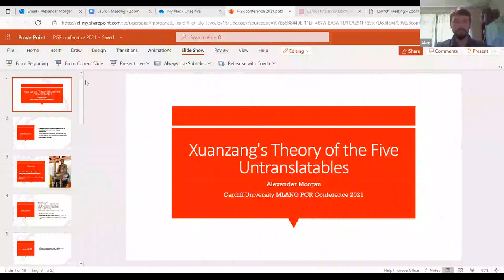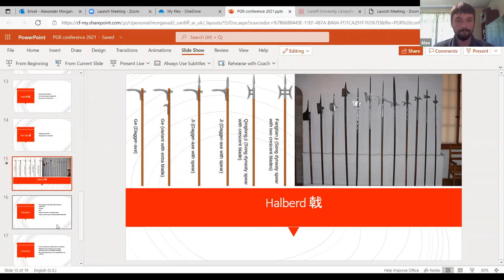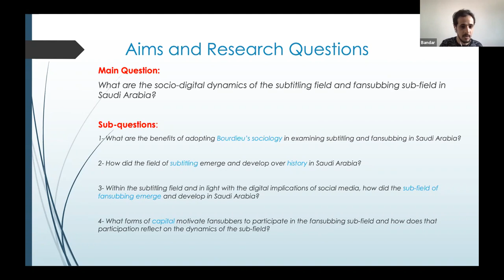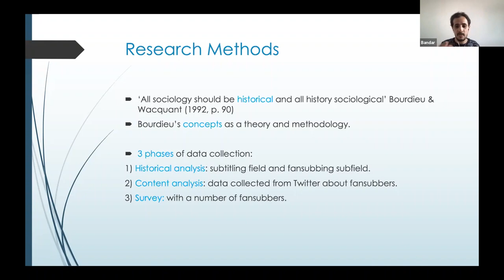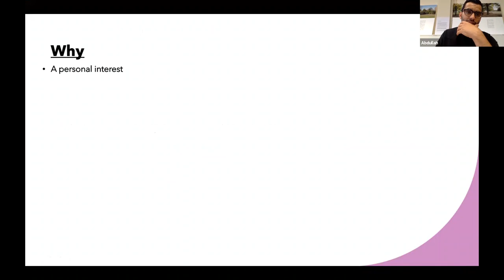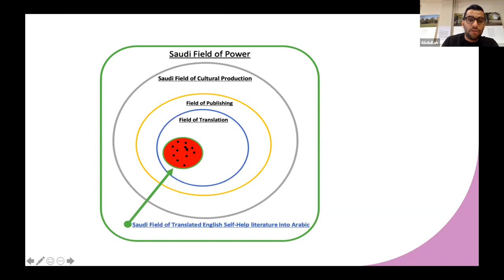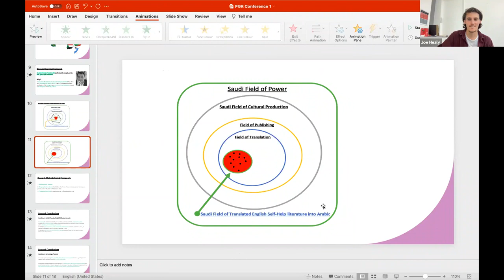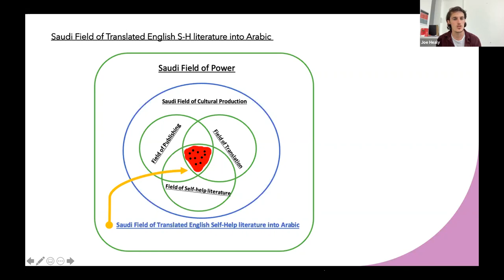School of Modern Languages Postgraduate Research Student Conference 2021 - Panel two 'Translation'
An online conference hosted by Cardiff University’s School of Modern Languages’ postgraduate research community on memory, translation, and politics.

The aim of this conference is to showcase the doctoral projects of the current cohort of PhD students at the School of Modern Languages. We hope that this conference will be an opportunity for peers as well as research and teaching staff to share ideas and thoughts regarding their research.

There will be panels on memory, translation, and politics, as well as an informal meeting with some of the School’s PhD alumni.